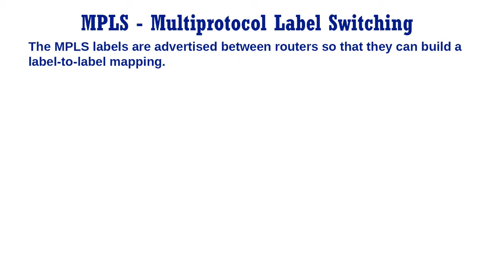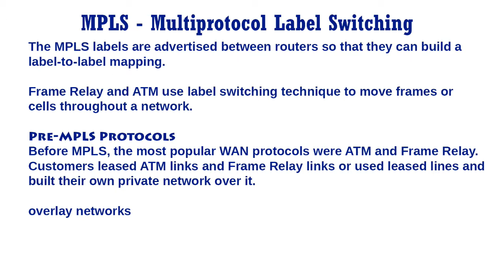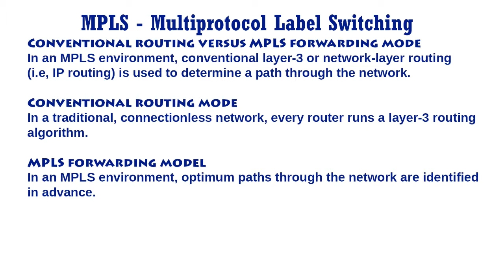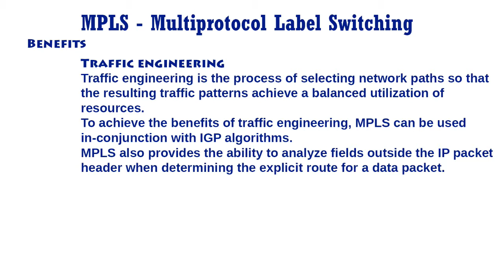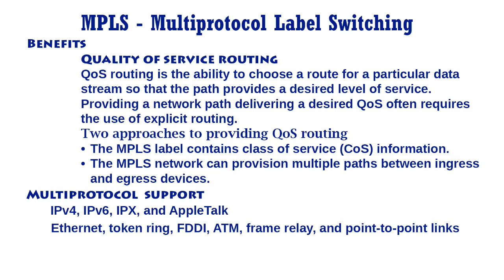MPLS - Multiprotocol Label Switching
for telecom related topics.